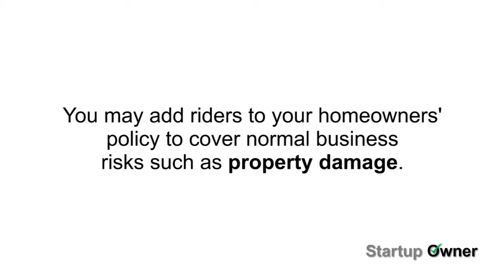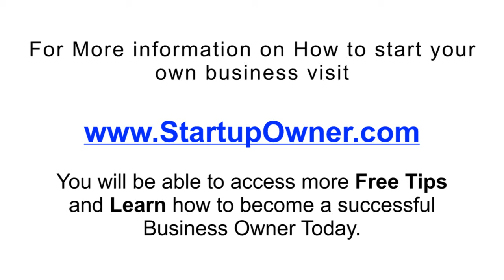Types Of Business Insurance; Home-Based Business Insurance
Contrary to popular belief, homeowners' insurance policies do not generally cover home-based business losses. Depending on risks to your business, you may add riders to your homeowners' policy to cover normal business risks such as property damage. However, homeowners' policies only go so far in covering home-based businesses and you may need to purchase additional policies to cover other risks, such as general and professional liability.

For More information on How to start your own business,
You will be able to access more Free Tips and Learn how to become a successful Business Owner Today.